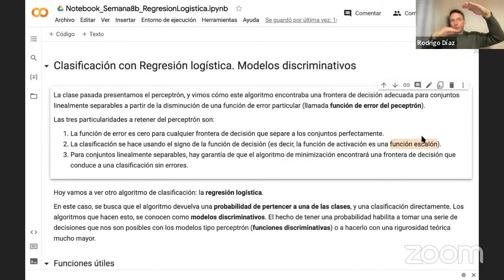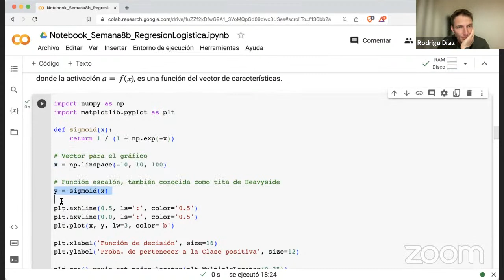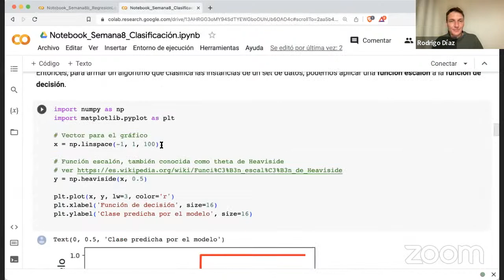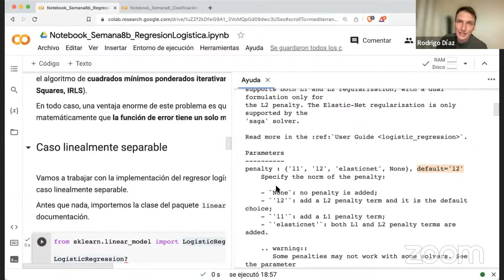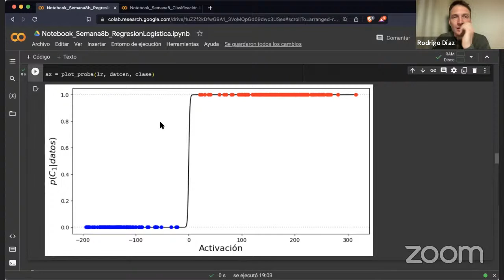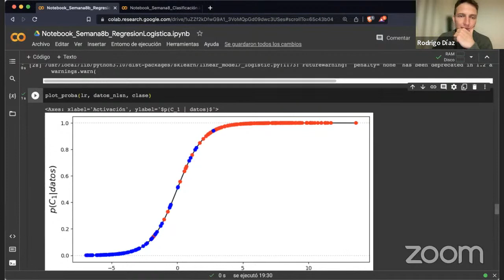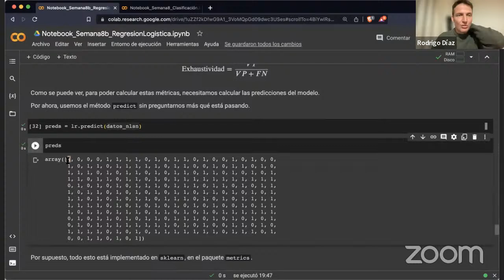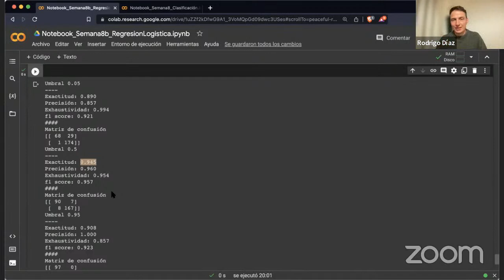28/6 AP UNSAM